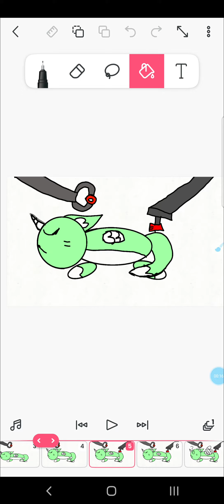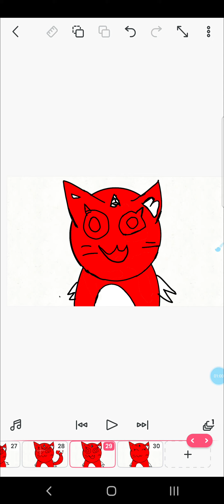robo kitty/from me (epic edit)